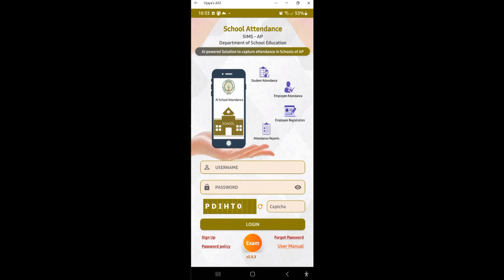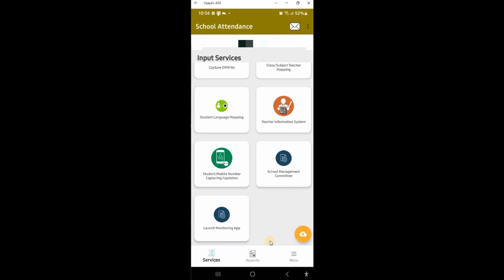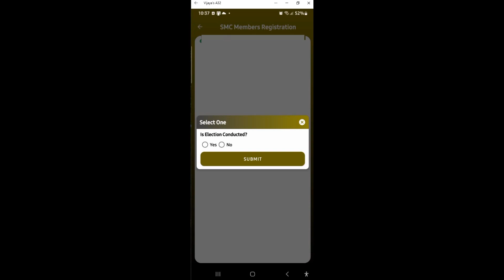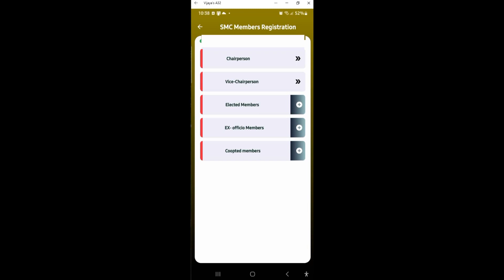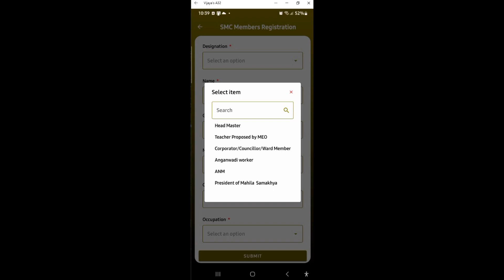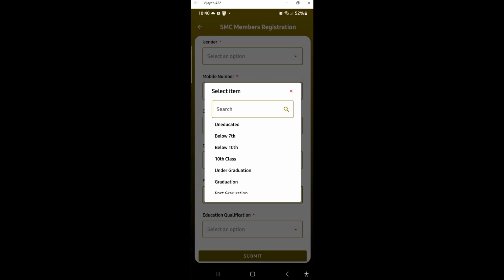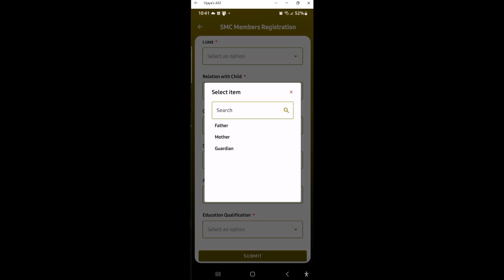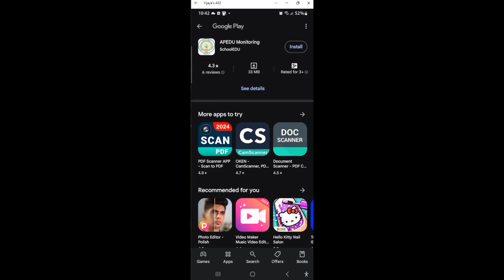HOW TO REGISTER SMC MEMBERS IN TEACHER ATTENDANCE APP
ఈ వీడియొలో స్కూల్ అటెండన్స్ యాప్ లో వచ్చిన లేటెస్ట్ అప్డేట్ గురించి చెప్పదమైంది. దీనిలో వచ్చిన అప్డేట్ స్కూల్ మ్యానేజ్మెంట్ కమిటీ ని అటెండన్స్ యాప్ నుండి ఎలా? రిజిస్టర్ చేసుకోవాలో వివరించదమైనది.
లేటెస్ట్ అప్డేట్ లింక్ క్రింద ఇవ్వబడినది.